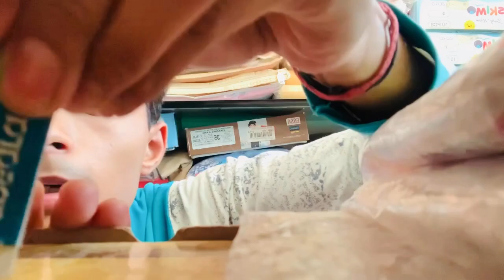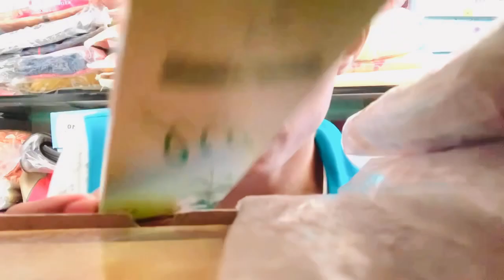ASMR Eye Examination!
Watch Some Of My Latest!!😊